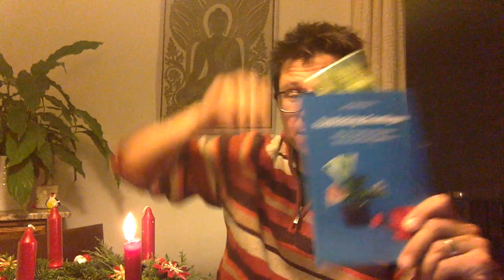FUNDCAST #120 - sozialmarketing.de-Adventskalender 2015: 1. Dezember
Im Adventskalender 2015 von sozialmarketing.de beantwortet jeden Tag eine Fundraising-Kollegin oder ein -Kollege, an welcher Stellschraube er oder sie drehen würde, um das Fundraising voran zu bringen. Jan Uekermann macht den Start! ...und nicht vergessen, jeden Tag dabei zu sein, wenn ein Türchen geöffnet wird, denn manchmal gibt es auch was zu gewinnen!!!
- dort gibt es auch die E-Mail-Adresse, unter der am 1. Dezember 2015 am Gewinnspiel teilgenommen werden kann. Die Teilnahmebedingungen sind hier zu finden